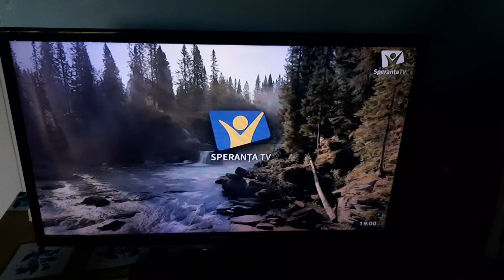Speranța TV ID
📆2️⃣6️⃣/0️⃣4️⃣/2️⃣0️⃣2️⃣4️⃣
🕢1️⃣9️⃣:0️⃣0️⃣EEST
📺SPERANȚA TV